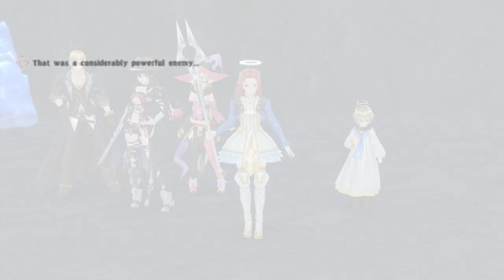Tales of Berseria - Let's Play Part 28: Kurogane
All recordings are done using OBS, an Elgato HD60 Pro, and a Sennheiser PC 360 Headset.